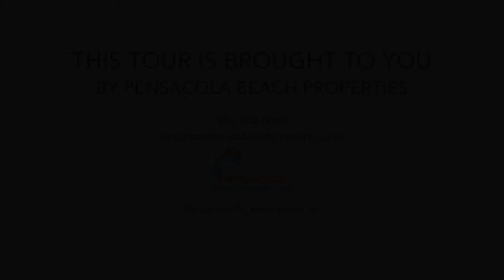White Sands 17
447 Fort Pickens Rd, Pensacola Beach FL 32561, USA

WHITE SANDS 447 (17)
240 4-bedroom 3-bathroom Up to 12 guests
Top Reasons to Book White Sands 447:
* Beach Front Townhome 2300 s.f.
* Each Bedroom has Balcony w/Bay or Gulf Views
* Master Bath has Soaking Tub w/Gulf Views
* Covered Parking in 2 Car Garage
* Less than a mile to the Pensacola Beach Boardwalk & Pier
* Professionally Managed

White Sands 447 is an incredible four bedroom, three bath 3 story townhome! The living area has tile flooring, a large flatscreen tv, sleeper sofa, contemporary furnishings and those incredible floor to ceiling beach views! The dining area seats 6 and there&rsquo;s additional seating at two eat in bars. The open concept kitchen has granite counter tops, an island and stainless appliances. The gorgeous 3rd floor master has a king-sized bed, floor to ceiling gulf views, flatscreen tv and balcony access. You will love the master bath that sports a deep soaking tub with gulf views, along with a shower & granite vanity. The guest room on the main level has two bunk beds, a flatscreen tv, and a balcony with views of the Little Sabine Bay along with an ensuite bath. Both additional bedrooms on the 3rd floor sport a queen-sized bed with flatscreen tv along with a balcony overlooking Little Sabine Bay. There&rsquo;s a washer and dryer for your convenience, free wifi, and a charcoal grill on the deck. Make your next vacation memory at White Sands 447!

Situated directly on the pearly white sands of Pensacola Beach, White Sands Townhomes offer spacious floor plans, amazing views and beach access just outside the back door. These spacious three-level units include a large garage and two-levels of living space. The property boasts more than 1000 feet of unobstructed semi-private beach leading to the breathtaking waters of the Gulf of Mexico and beautiful views of the Little Sabine Bay and the Sound on the other side.

Bed Setup:

    2nd Floor Living Room: Sleeper Sofa

    2nd Floor Bunkroom: Two Bunkbeds (slps 4) w/Flatscreen & Bay Balcony

    3rd Floor Master: King Suite w/Flatscreen & Gulf Balcony

    3rd Floor Bedroom: Queen Bed, Flatscreen Tv & Bay Balcony

    3rd Floor Bedroom: Queen Bed, Flatscreen Tv & Bay Balcony

*This property is available for monthly rentals during the months of November through February. Monthly rentals can be booked online and are subject to an additional $150 cleaning fee which will be added upon confirmation.*

*This property is NOT AVAILABLE for rent to those under the age of 25. No Exceptions.*
*There is no elevator for guest use at this property.*

Area Attractions:
Visit the Pensacola Beach Boardwalk for shopping dining, live music, swimming or strolling down the boardwalk. The Shell, an iconic Pensacola Beach landmark is at the heart of the boardwalk. Stop by for live music in the summer!

Fort Pickens is part of the Gulf Islands National Seashore and is a historic moment from the 1800s. Kids will love wandering this historical fort from the American Revolution.

Downtown Pensacola is full of shopping dining and history. In its heart is the Palafox Pier Harbour marina. Catch a Pensacola Blue Wahoos minor league baseball game or an Ice Flyers hockey game. Make sure to get a selfie with one of the many pelican statues spread throughout downtown.

Pensacola is home to the Blue Angels, the U.S. Navy Flight Demonstration Squadron. Pensacola Beach hosts an air show each July and there&rsquo;s a show over the Naval Air Station each November.

AMENITIES & FEATURES

    Location: Pensacola Beach Properties
    Complex: White Sands
    Location: Gulf Side
    King: 1
    Twin: 4
    Sofa Bed: 1
    Type: Townhouse
    Minimum Age Limit for Renters
    Bedrooms: 4
    Bathrooms: 3
    Queen: 2
    Air Conditioning
    Hot Water
    Linens Provided
    Smoke Detector
    Towels Provided
    Fire Extinguisher
    No Smoking
    Night Life
    Beachcombing
    Boating
    Churches
    Cinema or Theater
    Cycling
    Deep Sea Fishing
    Health and Beauty Spa
    Jet Skiing
    Kayaking
    Restaurants
    Scuba Diving or Snorkeling
    Shelling
    Shopping
    Water Sports
    Clothes Washer
    Clothes Dryer
    Full Kitchen
    Coffee Maker
    Cookware and Cooking Utensils
    Dishwasher
    Refrigerator
    Microwave
    Toaster
    Free Wifi
    Cable or Satellite
    Tv
    Balcony
    Sound or Cove View
    Pet Friendly: no
    Lodging Type: Townhome
    Central Air Conditioning
    Central Heating
    No Pets Allowed
    Child Friendly
    Combination Tub and Shower
    Dining Room
    Laptop Friendly Work Space
    Living Room
    Oven
    Stove
    Internet Connection
    Patio Fur